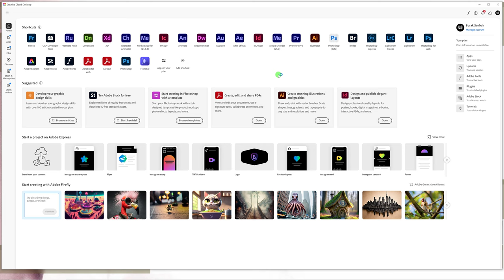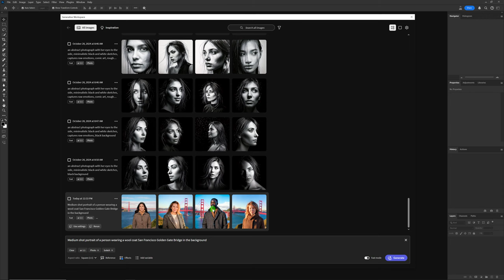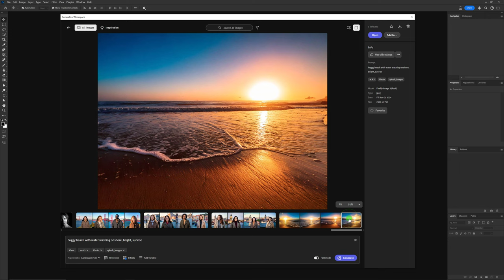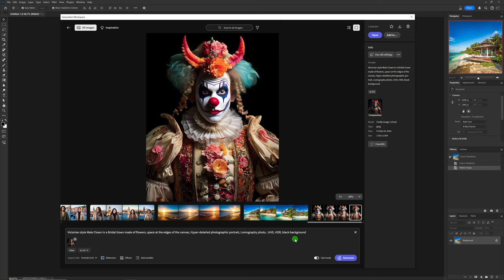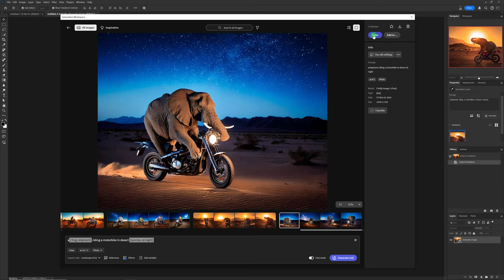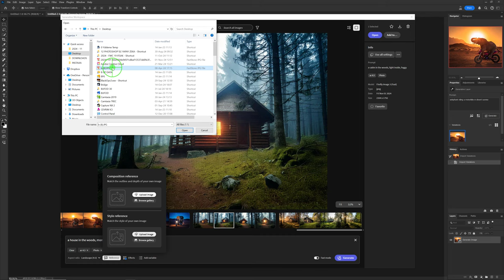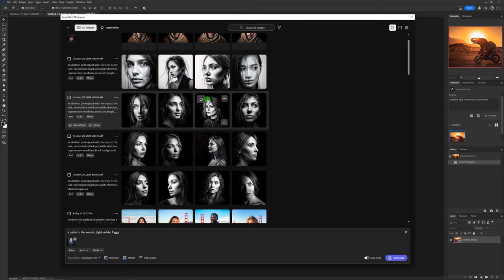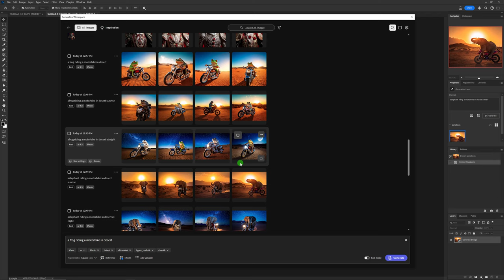Photoshop Beta (v.26.1.0) Güncelleme; Üretken Çalışma Alanı (PS Beta Update; Generative Workspace).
14 Ekim 2024 tarihinde Photoshop’da büyük bir güncelleme oldu.

Bu güncellemeden sonra sizlere Photoshop CC2025 v.26.0 ile gelen gelen değişiklikleri anlattığım videoyu bundan 2 hafta önce, ardından Camera Raw Editor 17.0 versiyonu ile gelen değişiklikleri anlattığım videoyu da 1 hafta önce yayımladım. Bu videoların linklerini aşağıda sizlerle paylaşıyorum.

Şimdi sizlere Photoshop Beta 26.1.0 versiyonu ile gelen ve çok önemli bir araç olduğuna inandığım Generative Workspace, yani Üretken Çalışma Alanını anlatıyorum.

Kısa bir bilgi; mikrofonumu ödünç verdiğim arkadaşlarım ayarları ile oynamışlar ve maalesef ses çok da iyi değil. Farkettiğimde tüm eğitim kısmını çekmiştim. Kusura bakmayın lütfen.

Haydi Photoshop Beta v. 26.1.0 bize neler getirmiş onları inceleyelim. Keyifli izlemeler.

Vide zaman akışı:
00:00 Giriş ve açıklamalar.
01:31 Beta güncelleme ve versiyon kontrolu
02:58 Generative Workspace tanıtım ve menü
22:40 Özet

Sevgilerimle,
Burak Şenbak